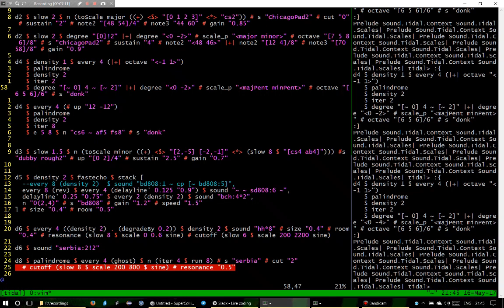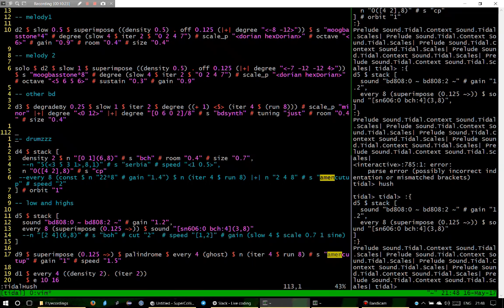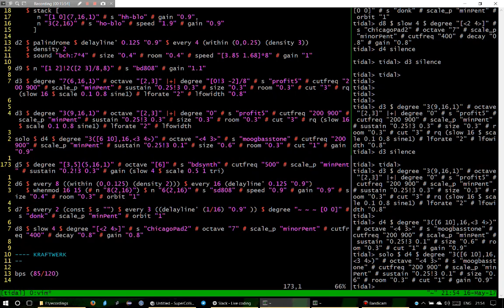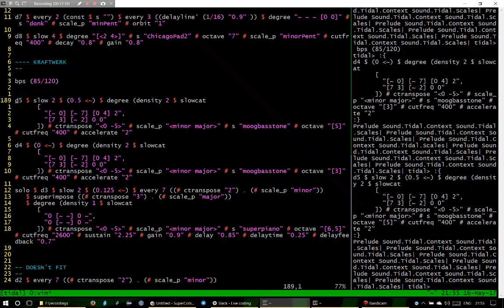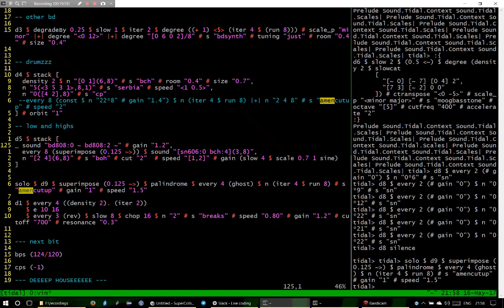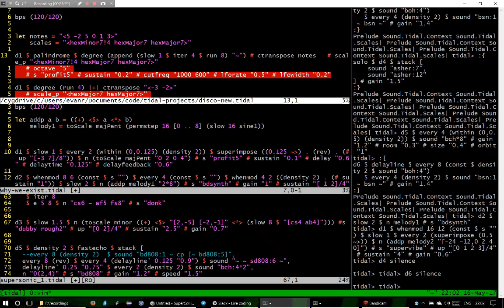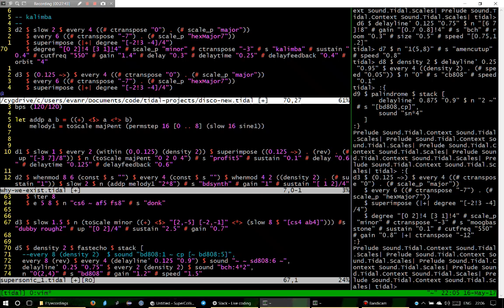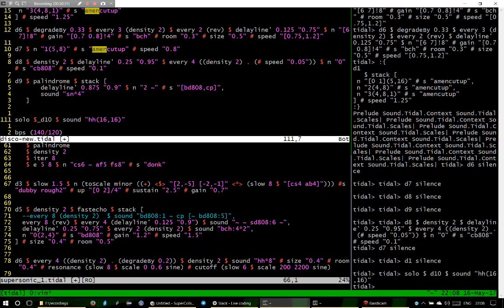Preview of Supersonic 2017 live set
Recorded 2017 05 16 by BIT.LIP as a preview of my live set at Supersonic Festival 2017